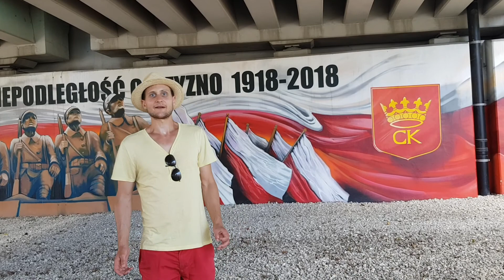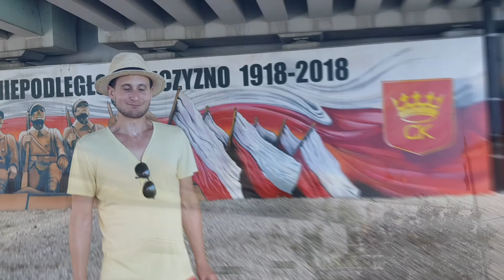KIELCE i CHĘCINY - dwa różne oblicza świętokrzyskiego. Podróże Beczką #18. Podróż przez Polskę #15.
Jeśli trafiłeś/trafiłaś na nasz kanał pierwszy raz, zainteresowałeś/zainteresowałaś się nami i chciałbyś/chciałabyś poznać naszą dalszą historię, to zasubskrybuj nasz kanał i naciśnij dzwoneczek, a wtedy nasze filmy powinny Ci się wyświetlać w powiadomieniach. Obejrzyj także nasze poprzednie filmy, polub je oraz zostaw komentarz, napisz co chciałbyś/chciałabyś zobaczyć na naszym kanale.

Jeśli interesuje Cię zabytkowa motoryzacja, to wejdź na nasz fanpage dotyczący Mercedesa w123 "Beczki":